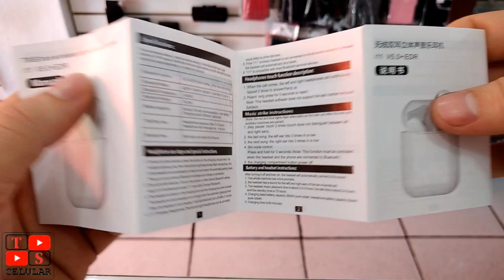Fone de ouvido bluetooth I11, tirando da caixa e primeiras impressões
Nesse vídeo temos o Fone de ouvido bluetooth I11, tirando da caixa e primeiras impressões.
Esse é um fone de ouvido bluetooth voltado para quem não quer gastar muito.